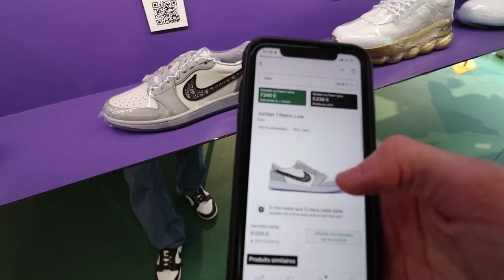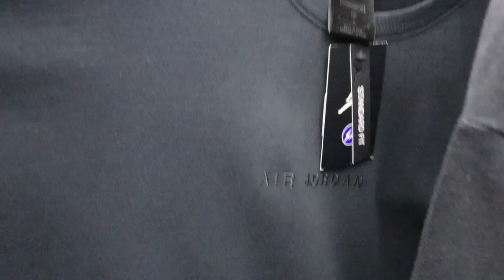On DÉCOUVRE les SHOPS SNEAKERS de LONDRES !! (StockX, PresentedBy, Proxyeed...)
Yo, départ et vlog à Londres pour découvrir les shops sneakers de la ville : StockX, Presented By, Kicks Game, Proxyeed...